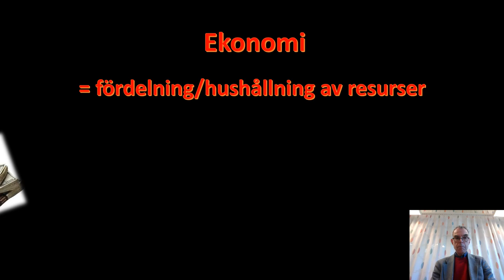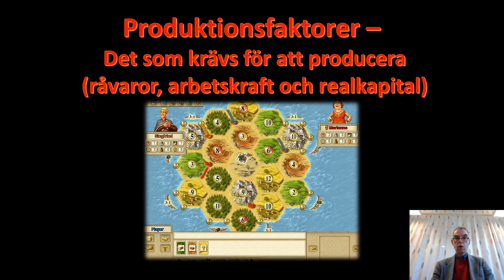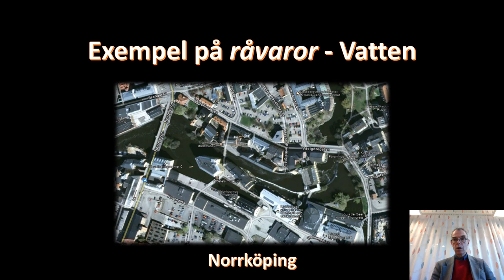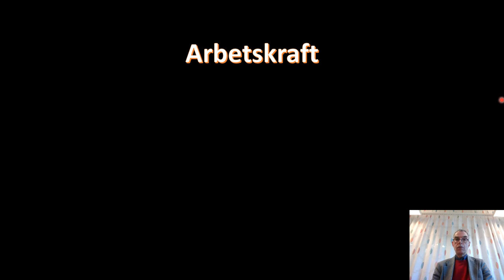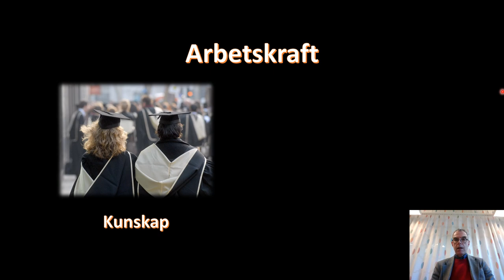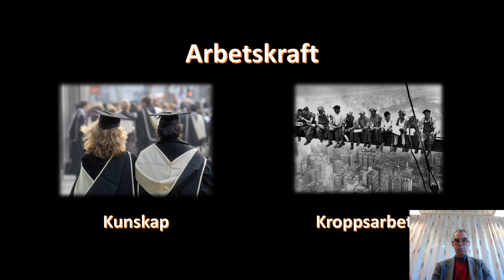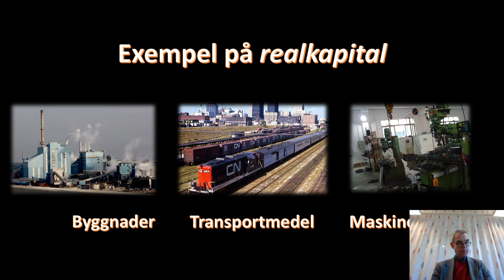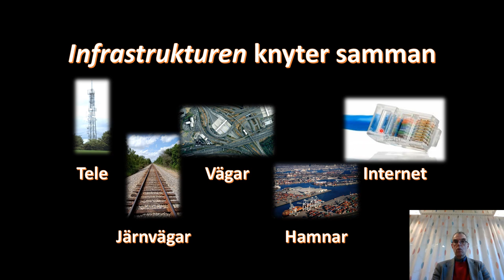12 Ekonomi och produktionsfaktorer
I denna video presenteras de grundläggande begreppen "ekonomi" och "produktionsfaktorer". Presentationen är tänkt till kurserna samhällskunskap 1a2 och 01b på gymnasienivå.